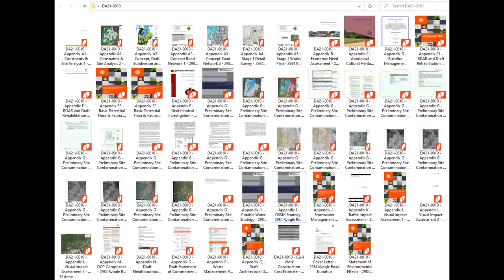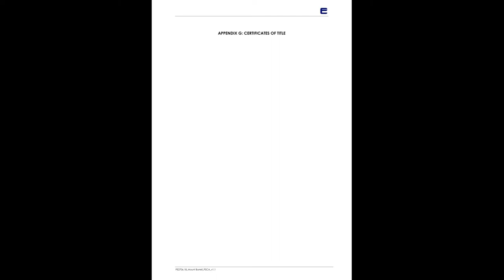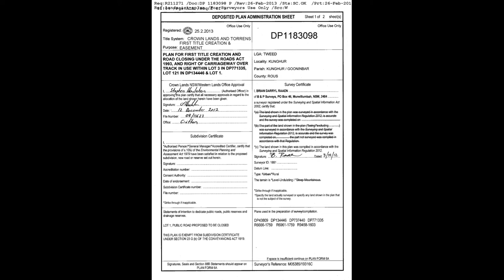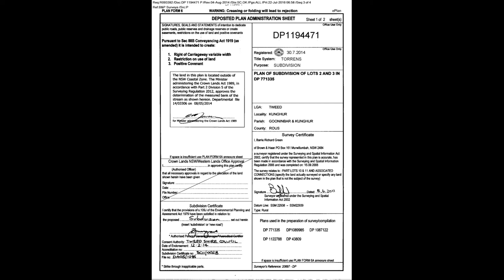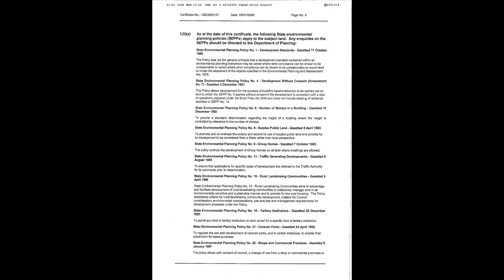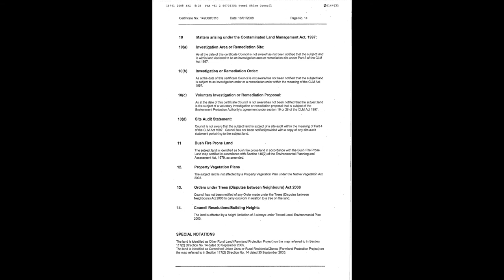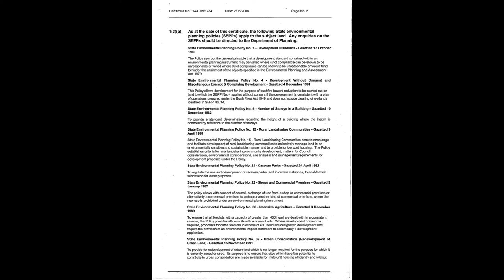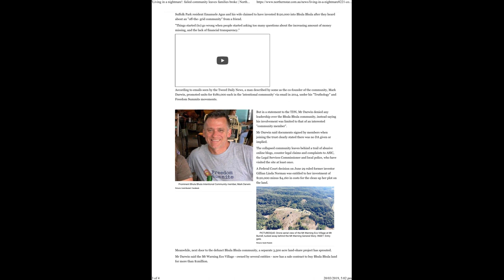DA21-0010 Appendix G14-G23 Preliminary Site Contamination Assessment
DA21/0010 Appendix G14-21 maps and aerial photographs, 14 images/pages
18 March 2019 Land Registry Title Search

DA21/0010 Appendix G22 Preliminary Site Contamination Assessment
18 March 2019 Land Registry Title Search, Contaminated Land Assessment

DA21/0010 Appendix G23 Preliminary Site Contamination Assessment
18 March 2019 Land Registry Title Search, Contaminated Land Assessment
(page 90 Policy No 44 on Koala Habitat Protection) other requirement for approval (back in 2008); Company goes into administration (article 17 Apr 2010), Living in a Nightmare: failed community leaves families broke (article 12 Apr 2017)